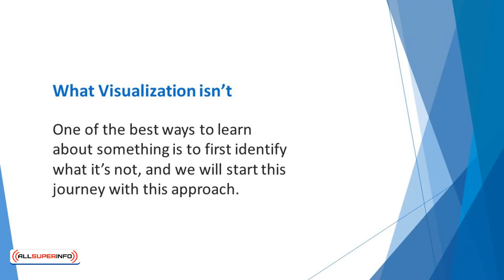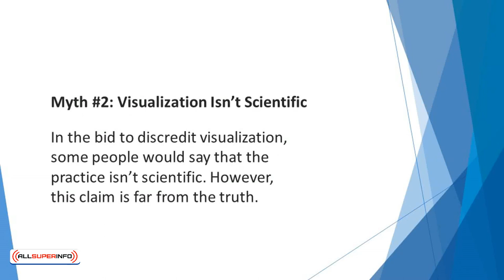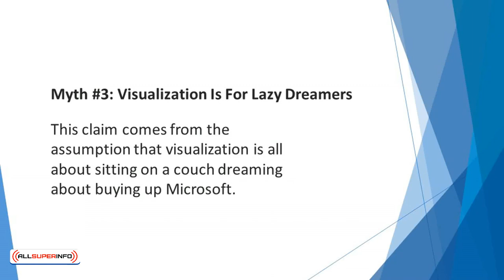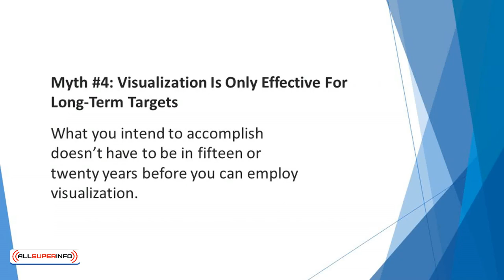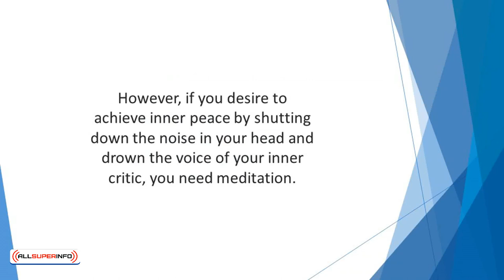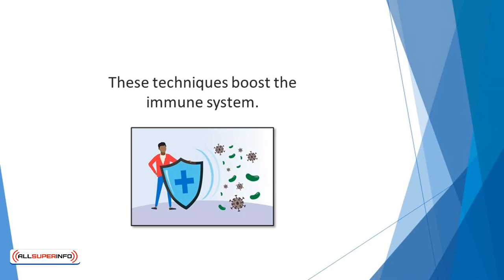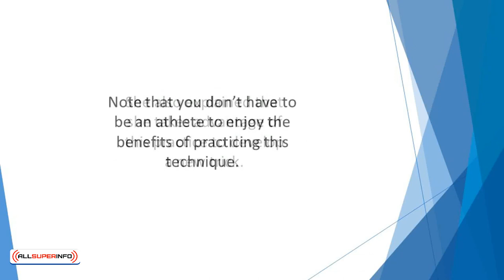Video 2 What is Visualization